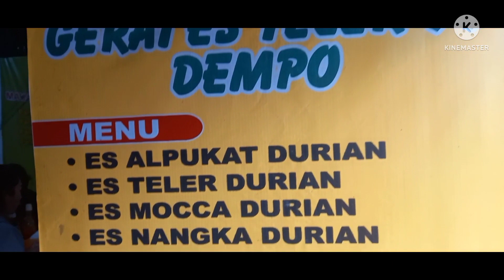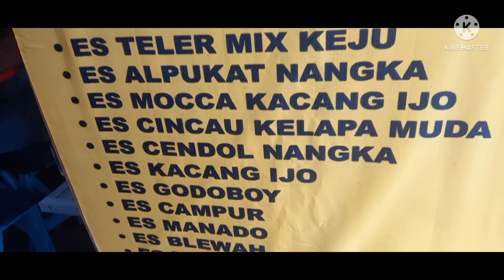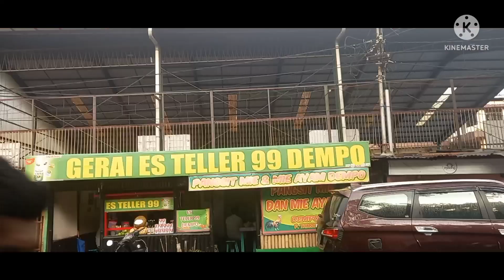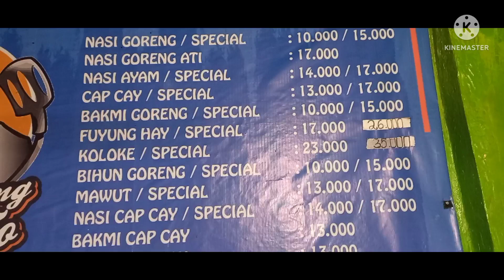Berburu kuliner di kawasan jalan gede Dempo kota Malang ( jawa- timur)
posisi berada di jalan gede , atau yg biasa di kenal dgn sebutan  Dempo